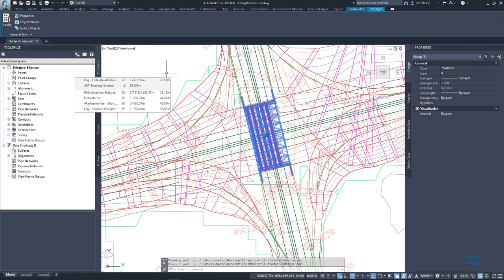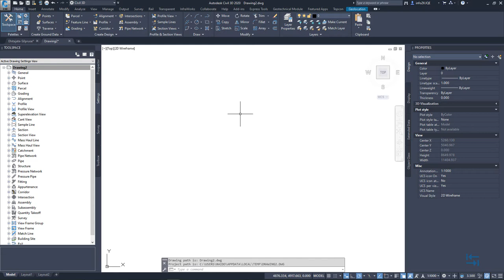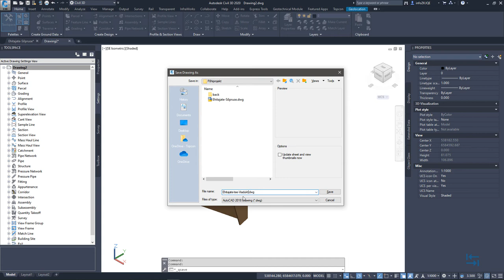BIM teedeehituses - Disaininfo ettevalmistus IFC formaati eksportimiseks